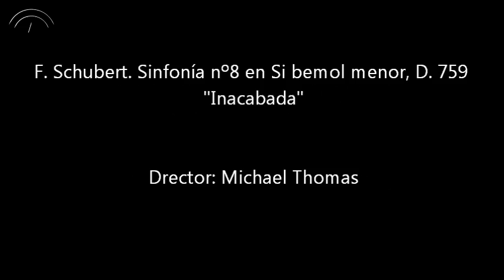Orquesta Joven de Andalucía, OJA. Schubert con M.Thomas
Ensayo de la Orquesta Joven de Andalucía con M.Thomas, en el Encuentro de Invierno del Programa Andaluz de Jóvenes Intérpretes, 8 de enero de 2016. Repertorio Schubert

Realización: María Marí-Pérez